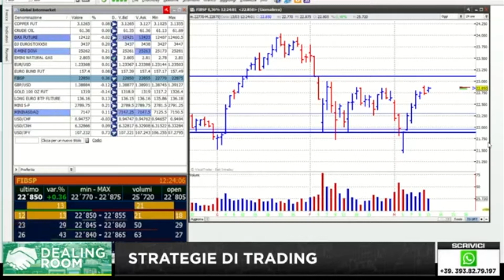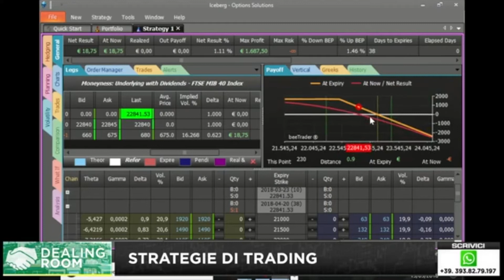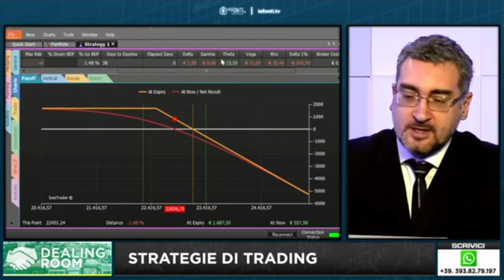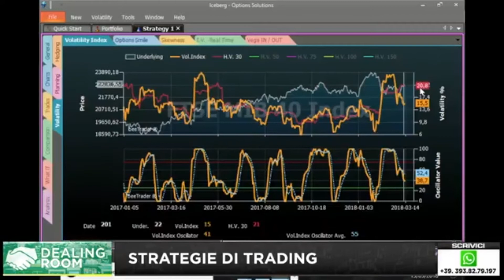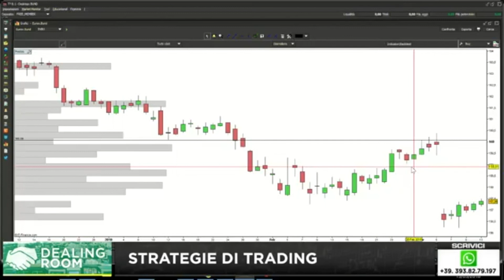Webank per Le Fonti TV: parliamo di Trading con Fabio Gaudioso e Nicola Para - 13.03.18 - pt. 2 di 2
Fabio Gaudioso e Nicola Para, ospiti di Giuseppe Di Vittorio a Le Fonti TV, analizzano l'andamento dei mercati finanziari.

Il materiale qui pubblicato costituito a titolo esemplificativo e non esaustivo, da articoli, immagini, video interventi, interviste, interventi e più in generale quanto riferibile agli eventi legati alla formazione, è di proprietà di BancoBPM S.p.A. (di seguito “Materiale”). Pertanto, tutto quanto pubblicato sul sito non può essere , riprodotto, modificato, copiato, trasferito, o scaricato né tanto meno utilizzato in alcun modo senza il preventivo consenso di BancoBPM S.p.A. Il Materiale non costituisce offerta al pubblico di prodotti e/o strumenti finanziari, né di servizi o attività di investimento. Pertanto il Materiale non va inteso come una raccomandazione ad acquistare o vendere alcuno dei prodotti o degli strumenti finanziari analizzati. Allo stesso modo il Materiale non è (e non deve essere inteso come) raccomandazioni personalizzate o, comunque, come consulenza in materia di investimenti. Il presente video può contenere informazioni e/o opinioni relative a prodotti finanziari; tali informazioni e/o opinioni vengono fornite a scopi meramente informativi e non costituiscono un consiglio o una raccomandazione all’effettuazione di un investimento o di un disinvestimento e non hanno in nessun caso funzione pubblicitaria e/o promozionale. Si ricorda agli investitori che prima di effettuare qualsiasi investimento nei prodotti finanziari menzionati è necessario leggere attentamente il Prospetto Informativo, la relativa Nota di Sintesi e le Schede Prodotto e, in particolare , le sezioni dedicate ai fattori di rischio connessi all’investimento, ai costi e al trattamento fiscale. I loghi e marchi presenti sul sito Webank – BancoBPM sono di proprietà di BancoBPM S.p.A. Essi non possono essere utilizzati su altri mezzi di comunicazione o su qualsiasi altro sito internet senza il consenso scritto e preventivo della Banca.